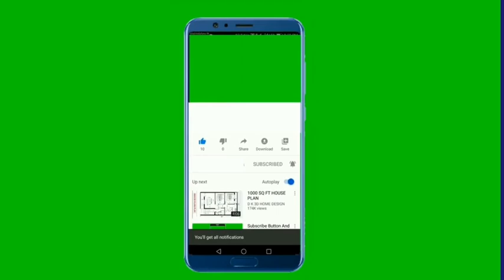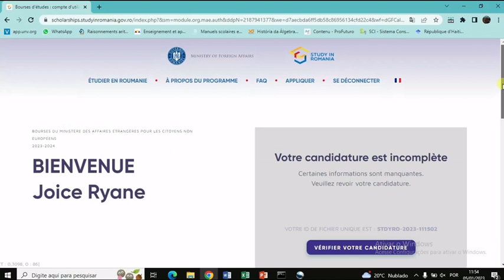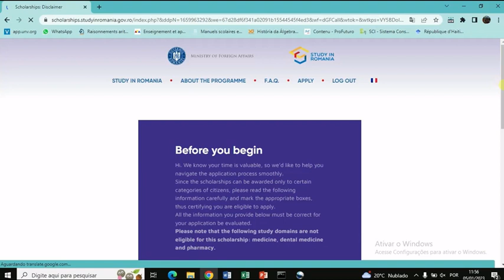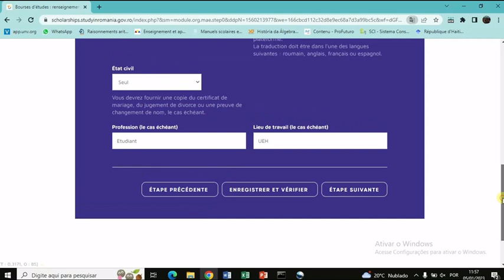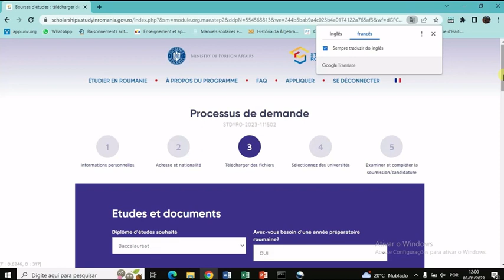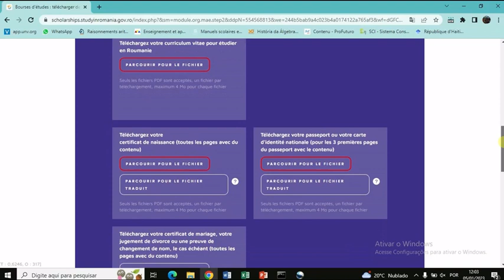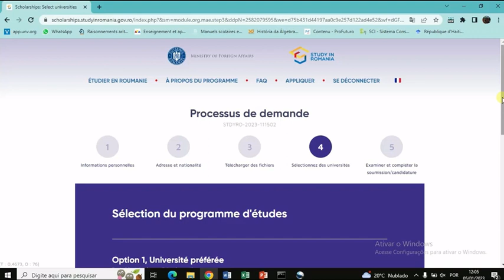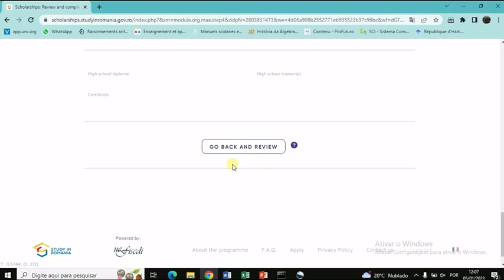comment postuler pour la bourse de Roumanie II2025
Bourses d'études offertes par l'État roumain aux citoyens étrangers
Chaque année, le gouvernement roumain, par l'intermédiaire du ministère des Affaires étrangères, offre un certain nombre de bourses à des citoyens de pays non membres de l'UE. Seuls les candidats ayant de bons résultats en éducation, respectivement une moyenne d'années d'études, pour les 7 (sept) dernières études supérieures correspondant au système de notation en Roumanie ou à la qualification "Bon", ils cas le cas échéant, ils sont éligibles.

Pour plus de détails sur les conditions d`éligibilité, veuillez consulter   Informations sur le programme de bourses .

Les candidats peuvent choisir leur programme d'études dans tous les domaines, à l'exception de la médecine, de la médecine dentaire et de la pharmacie. Pour les niveaux licence et master, seulement des programmes d'études en roumain sont disponibles, promouvant ainsi la langue et la culture roumaines. En revanche, au niveau du doctorat, les candidats peuvent également opter pour un programme en anglais ou dans une langue étrangère fixée par l'école doctorale. Une année préparatoire en roumain est également accordée avant de s'inscrire dans le programme d'études de son choix, pour ceux qui ne parlent pas roumain. Les documents requis comprennent les diplômes, les relevés de notes, l'acte de naissance et le passeport, le CV - tous décrits dans la procédure de candidature.

Les dossiers de candidature sont envoyés uniquement via la  plateforme Study in Romania .

Les candidats peuvent accéder à la plateforme, à l' adresse , via le bouton Apply for MFA Scholarshi ps , ou directement à

Les candidatures peuvent être déposées entre le 15 décembre 2022 et le 1er mars 2023, les résultats de la sélection étant annoncés le 15 juillet 2023. Lors de la sélection, des formalités supplémentaires, comme l'obtention d'un visa, seront exigées.